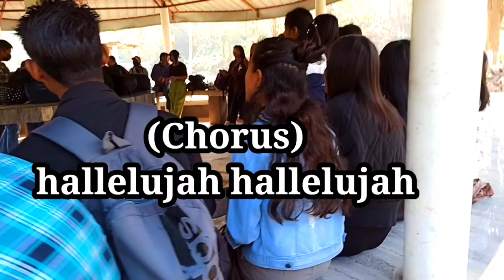Amazing Grace Theological Seminary (AGTS) picnic 2023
Amazing Grace Theological Seminary AGTS picnic

(song, dance, preaching, motivational & teaching Etc)